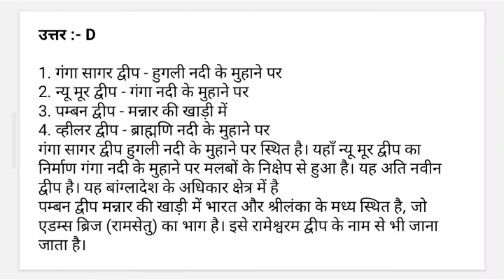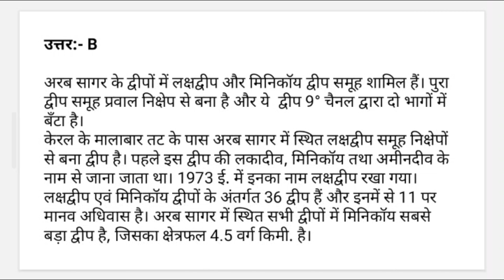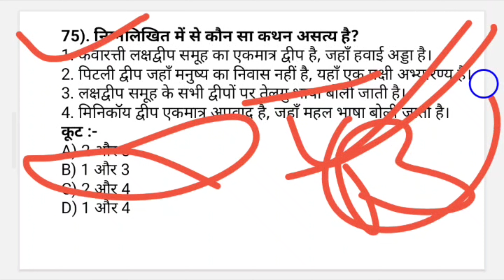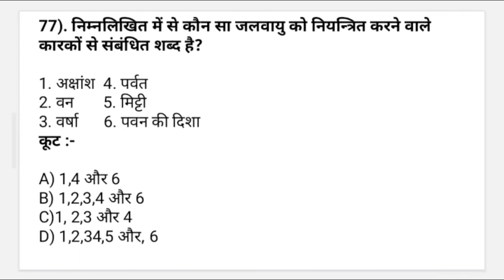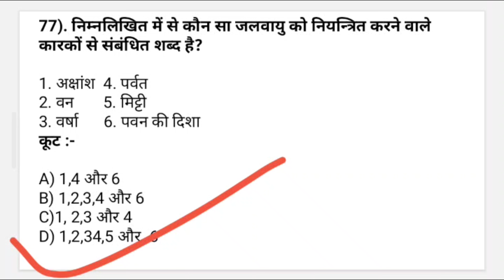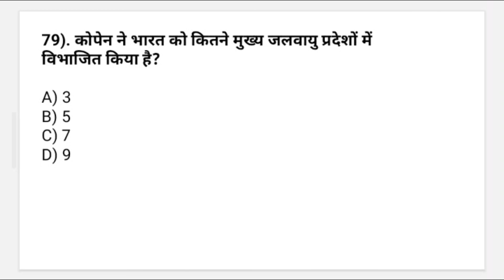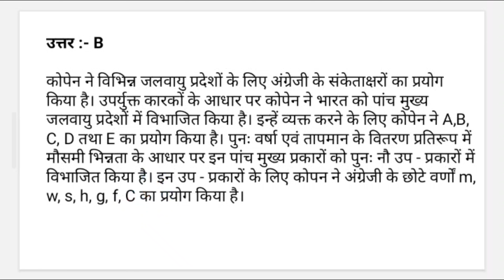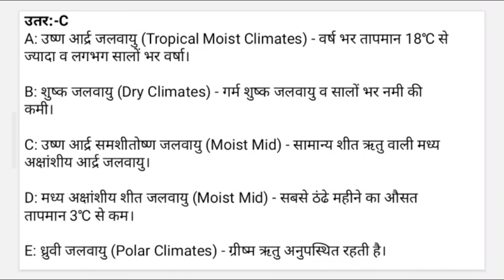Upsc||bpsc||statepcs|| Geography || Bpsc Mains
मद्देनजर रखते हुए edugeneral आपके सामने
परीक्षा के लिहाज से सामान्य अध्ययन पर विशेष प्रोग्राम ' Daily 10 Questions ले कर आया है। हमारी कोशिश है कि इस सीरीज के जरिये हम सामान्य अध्ययन के सभी विषयों के महत्त्वपूर्ण बिन्दुओं को कवर कर सकें। इस सीरीज में हमने सामान्य अध्ययन के विषयों पर्यावरण एवं
पारिस्थितिकी, राजव्यवस्था, इतिहास, भूगोल, विज्ञान एवं
प्रौद्योगिकी, अर्थव्यवस्था एवं विविध के प्रमुख खंडों को शामिल करने का प्रयास किया है। हम उम्मीद करते हैं कि हमारी यह पहल आपकी परीक्षा की तैयारी में मददगार साबित होगी।
इस सीरीज का विषय है- जलवायु।